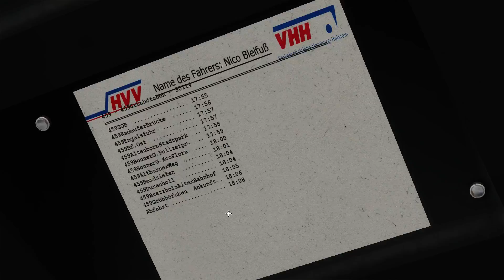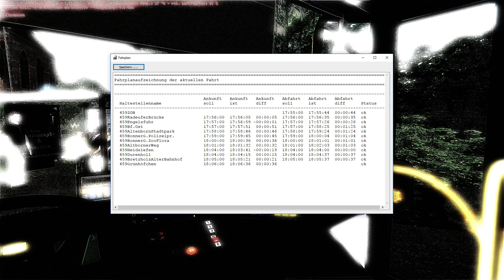Der etwas andere Facelift - Mercedes Citaro Facelift - Lemmental V3 - Let's Play OMSI 2 #443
Gruß Nico ;)